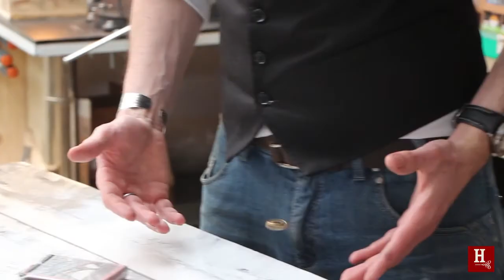Watch it la bague qui vole et plus